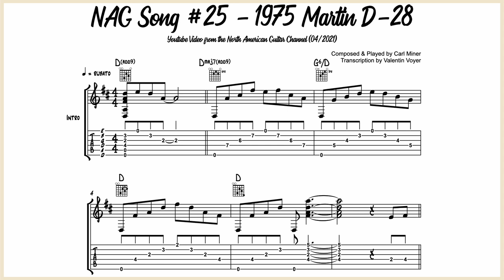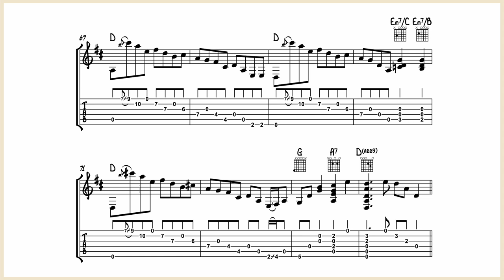Carl Miner - NAG Song #25 (1975 Martin D-28 Shaded Top) - Guitar Transcription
Nice tune in drop D.